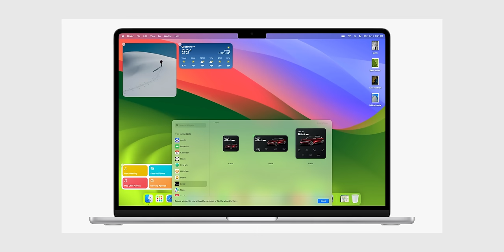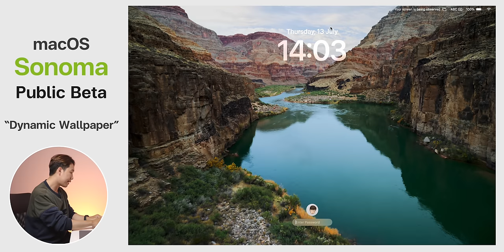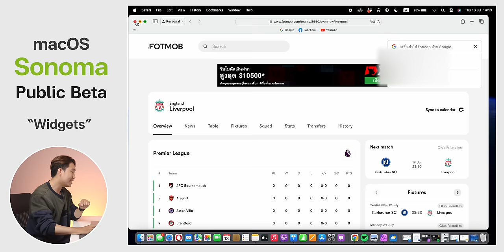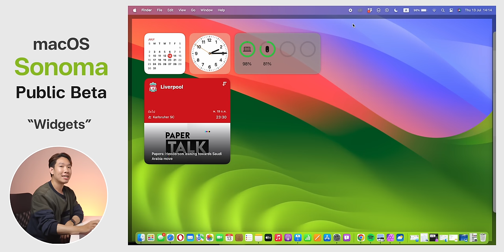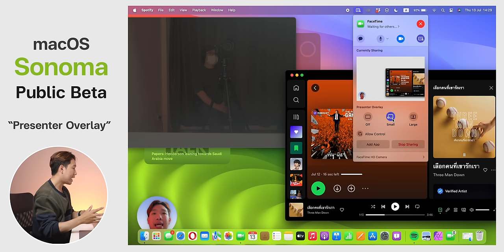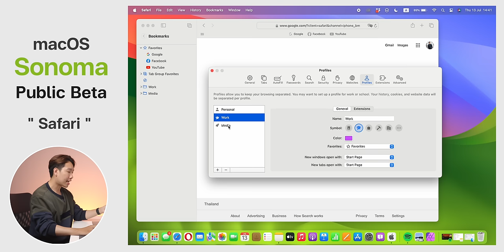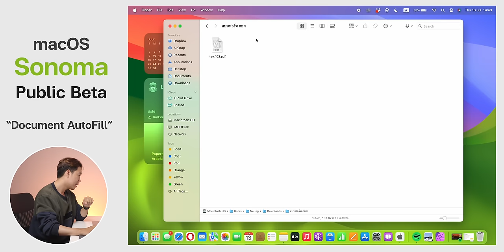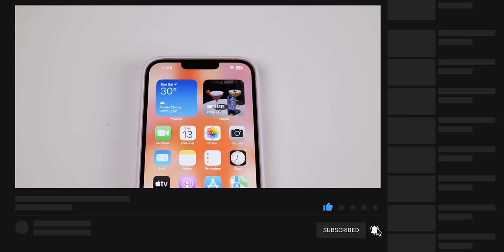ส่องฟีเจอร์ใหม่ ที่น่าสนใจ macOS Sonoma Public Beta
Description
🔴 macOS Sonoma Public Beta เปิดให้ผู้ใช้งานได้ดาวน์โหลดกันแล้ว มีฟีเจอร์อะไรใหม่ ที่ตอบโจทย์การใช้งานบ้าง มารับชมไปพร้อมกันได้เลย

00:00 - macOS Sonoma Public Beta
00:31 - Dynamic Wallpaper
02:56 - Widgets
07:07 - Reactions
09:04 - Presenter Overlay
10:20 - WebApp
12:01 - Safari Profile
13:47 - Document AutoFill
15:23 - In-Game Mic Mode
16:11 - สรุป

รายละเอียดเพิ่มเติม :
วิธีติดตั้ง Public Beta เพื่อทดสอบ ง่ายมาก ใช้แค่ Apple ID
iOS 17 Public Beta มาแล้ว! (ตัวทดสอบ) พาเล่นตัวจริง มีอะไรน่าสนใจบ้าง